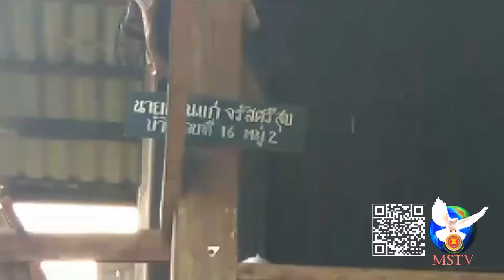061160 กิ่งกาชาดพบพระมอบสิ่งของให้ผู้ด้อยโอกาส